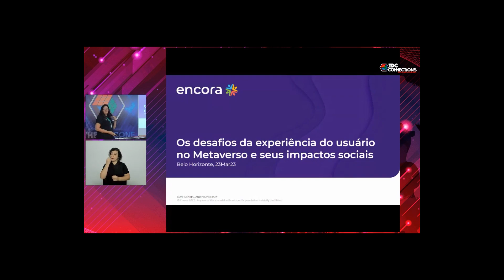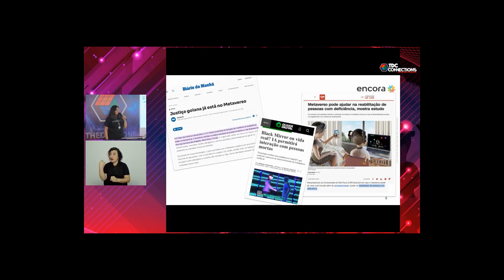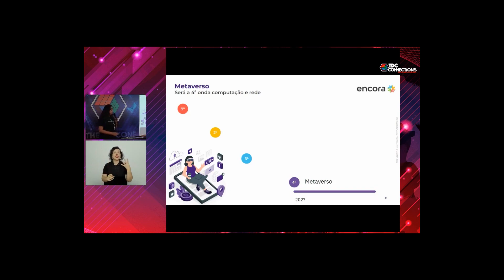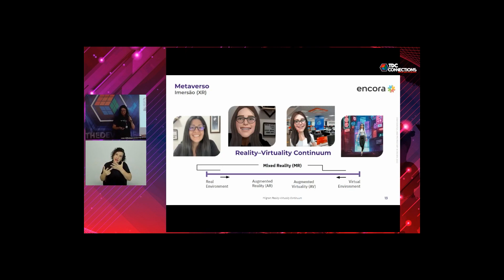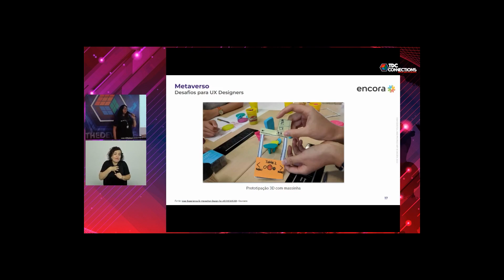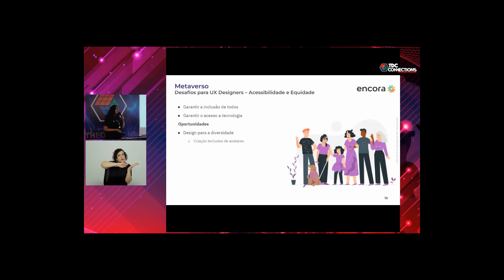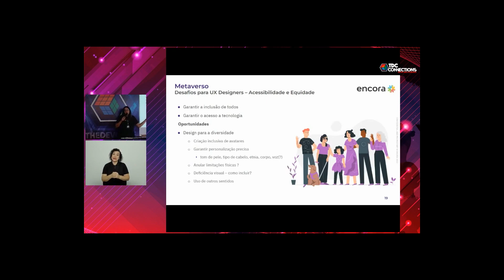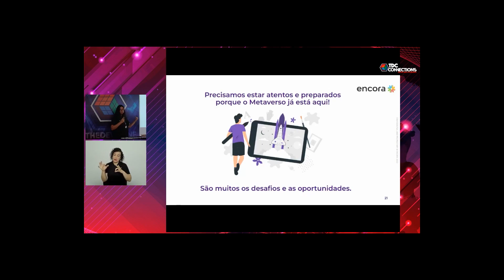Os desafios da experiência do usuário no Metaverso e seus impactos sociais. | Flávia de Melo Negrão